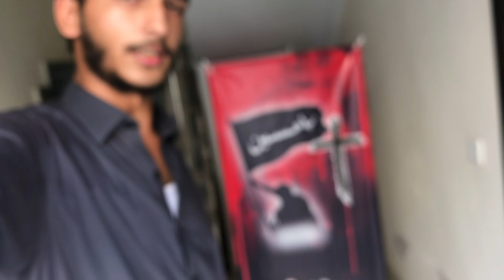Rajab butt home tour 😍 |rajabfamily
Rajab butt home tour